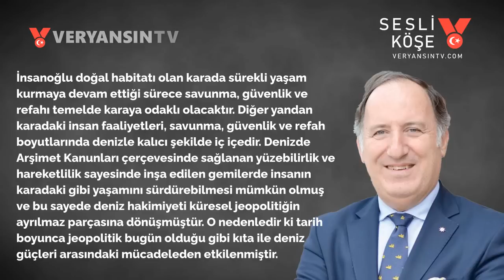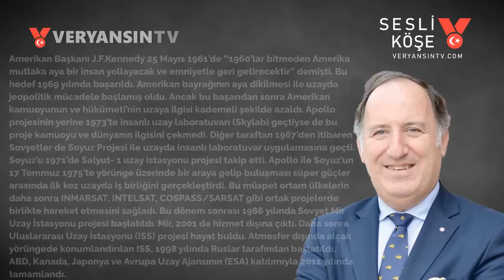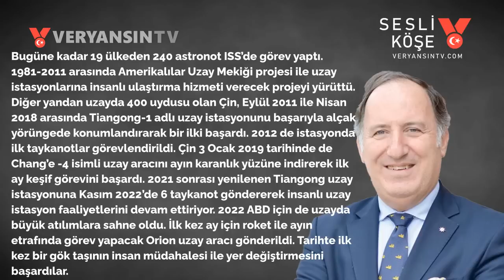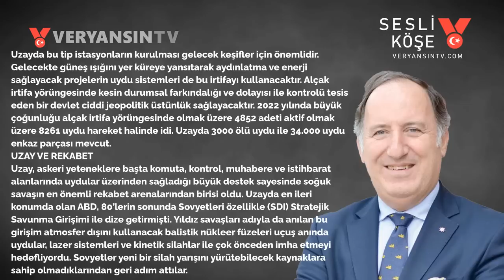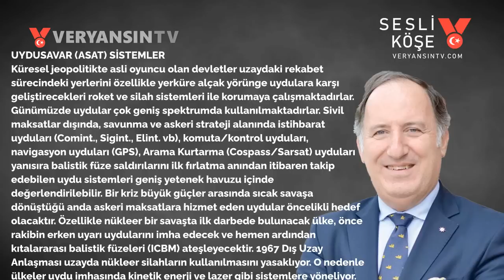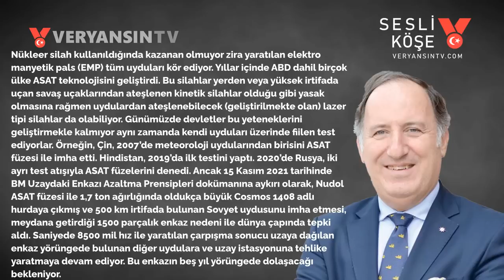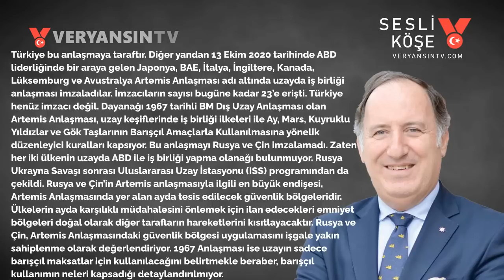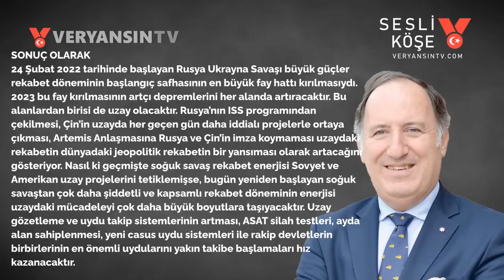Uzay’ın küresel jeopolitiğe etkisi | Cem Gürdeniz | Sesli Köşe